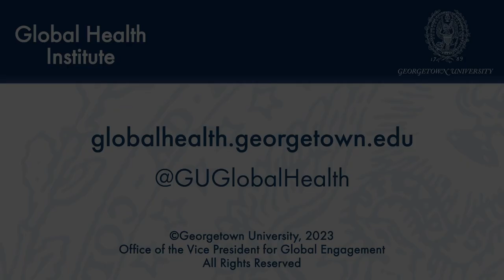The Future of Nursing and Nursing Education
February 28, 2023 | Roberta Waite became dean of Georgetown University’s School of Nursing in July 2022. Previously, she served on the faculty of the Drexel University School of Nursing and as the director of a community health center. Dean Waite shared her vision for the future of the nursing field and the next era of nursing at Georgetown.